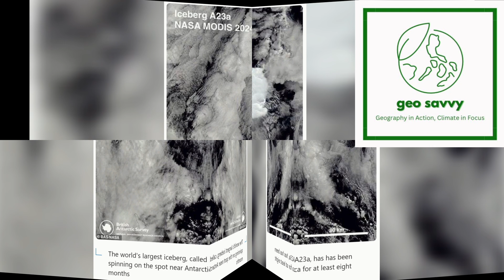a23aiceberg aground southgeorgia drharshitaupadhyaya geosavvydrharshitaupadhyaya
@geosavvyindia  has been following the developments related to the world's largest iceberg A23a since December 2024

This largest iceberg has now a grounded near the island of South Georgia

The locals and the fishing community is concerned about it as it considered it as an obstruction that would be caused when the chunks of ice float

The scientist on the other hand believe that this iceberg is a nutrient bomb and will create an explosion of life in the ocean as it melts

A23a iceberg has completed its natural life cycle in this region but climate change will accelerate the creation of such icebergs as the Antarctic region becomes warmer which will then disrupt the pattern of wildlife and fishing in the region.